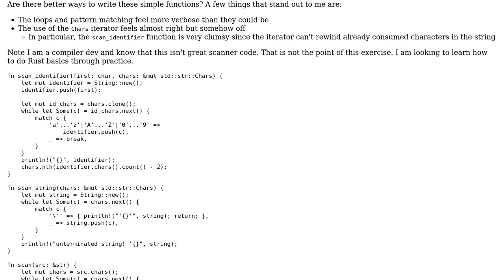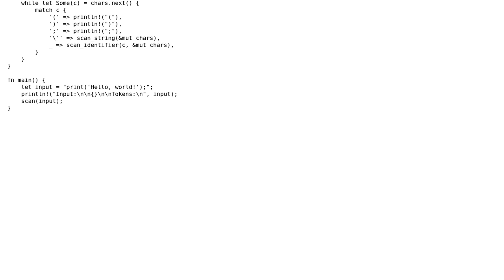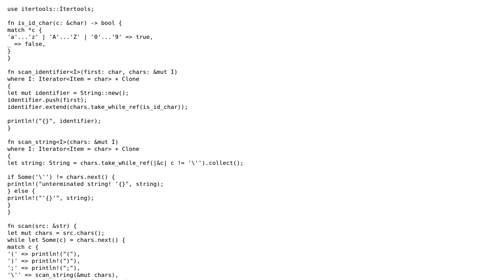What is the idiomatic Rust way to write this naive JavaScript token scanner code fragment?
Code Review: What is the idiomatic Rust way to write this naive JavaScript token scanner code fragment?

With thanks & praise to God, and with thanks to the many people who have made this project possible! | Content (except music & images) licensed under CC BY-SA | Music | Images & others | With thanks to user Shepmaster user Ian Halliday user 200_success and the Stack Exchange Network Trademarks are property of their respective owners. You are responsible for your own actions.